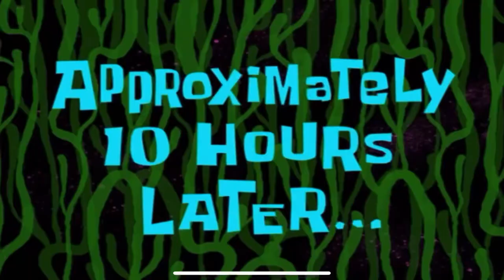Sarojini nagar market ❤️❤️winter shopping 🛍️